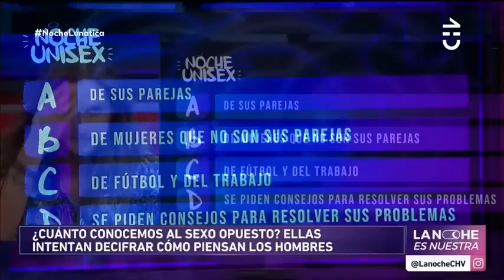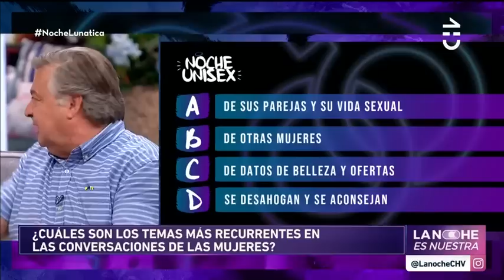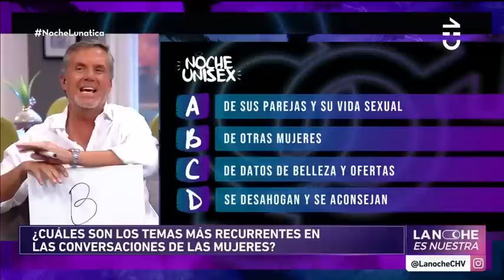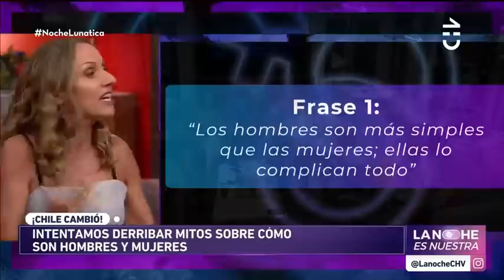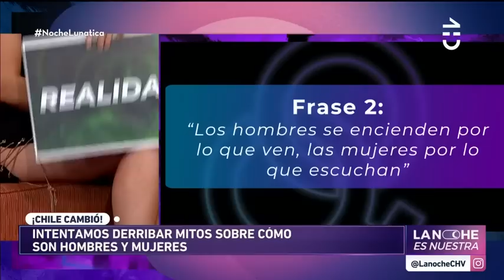La Noche es Nuestra - Noche Unisex | Capítulo 31 de enero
Yamila Reyna, Katyna Huberman, María Laura Donoso, Daniel Fuenzalida y Ernesto Belloni fueron los invitados a disfrutar de una entretenida "Noche Unisex" de La Noche es Nuestra.

Los famosos visitaron el departamento de Felipe y Jean Philippe para responder diversas preguntas sobre el sexo opuesto. Además, participaron en divertidas dinámicas para conocerse y opinaron sobre típicas situaciones que se viven en una relación sentimental.